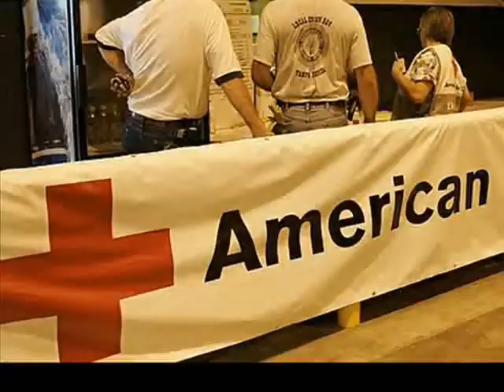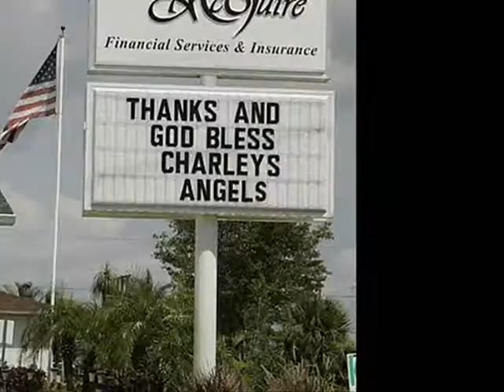Red Cross in Hurricane Charley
A short tribute to the efforts of the American Red Cross in Hurricane Charley. Created and posted by Andrew Striker.